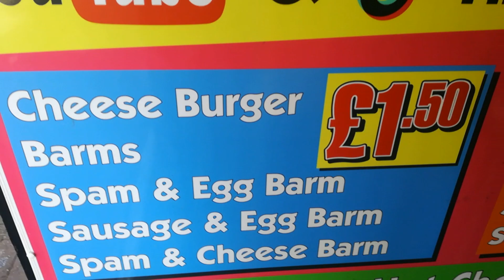visited the famous £1 burger man Blackpool